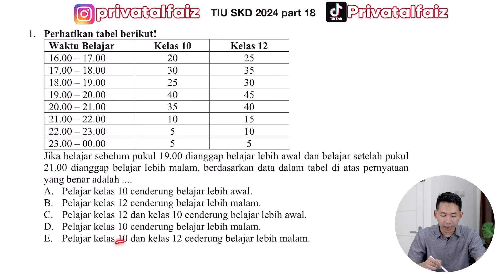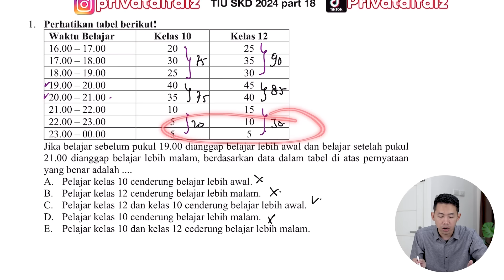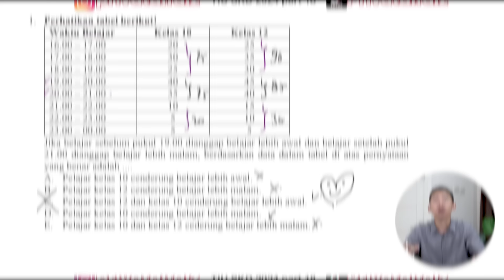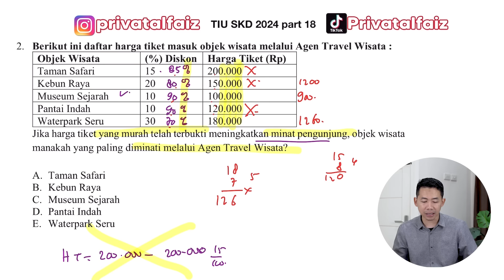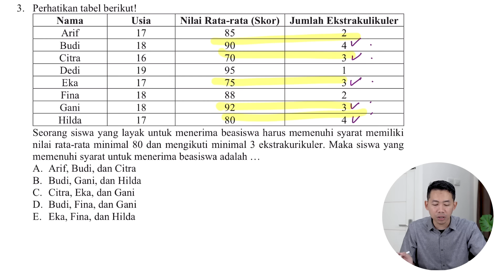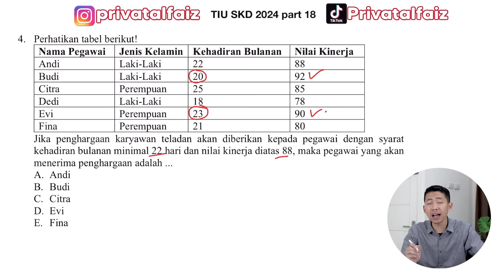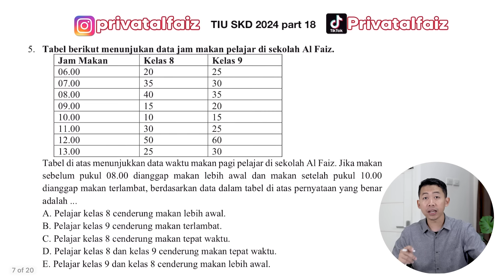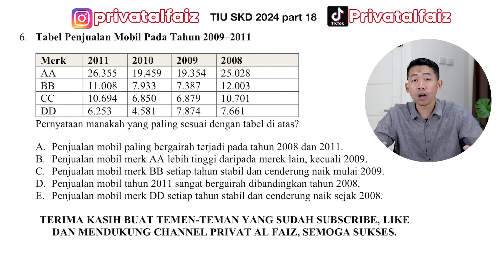SOAL TIU CPNS 2024 ANALISIS TABEL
Halo teman - teman pejuang SKD CPNS 2024 DAN KEDINASAN 2024. Sebentar lagi akan dilaksanakan tes SKD CPNS 2024 DAN KEDINASAN 2024, gimana persiapan temen-temen dalam menghadapi tes SKD CPNS DAN KEDINASAN 2024?

Salah satu subtes yang muncul di tes SKD CPNS maupun kedinasan 2024 adalah tiu . Tes intelegensi umum atau tiu merupakan tes yang cukup sulit dan HOTS terutama di tes SKD CPNS 2023 dan SKD kedinasan 2023 kemarin.

Di video kali ini aku akan membahas materi dan soal soal Tes Intelegensi Umum SKD CPNS dari pengalaman peserta SKD CPNS kemarin yaitu analisis tabel agar bisa membantu kalian dalam belajar persiapan tes skdcpns .

setiap hari aku membuat konten untuk menemani belajar kalian, silahkan cek konten konten cpns2024 kedinasan di instagram febriirawanfaiz.

Kami membuka Kelas Online SKD CPNS 2024 (MATERI DAN SOAL TERBARU)
TRY OUT TERBARU SKD BUNDLING
Buku TERBARU AL FAIZ SKD CPNS dan kedinasan 2024 GRATIS KELAS ONLINE dan TO 7

Video Finishing: @llufiass